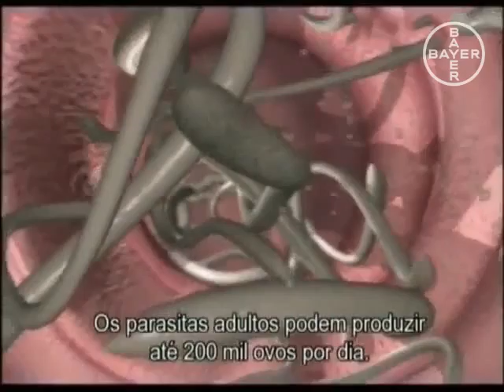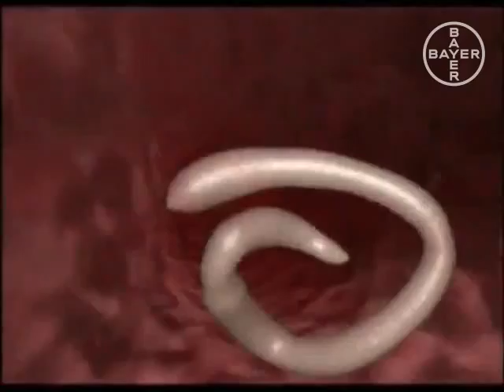Toxocara cati (ciclo de vida)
Ciclo de vida do Toxocara cati